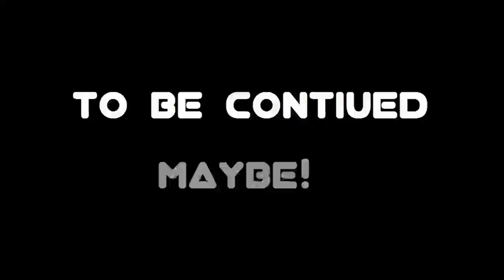ultimate stick figure fight 2